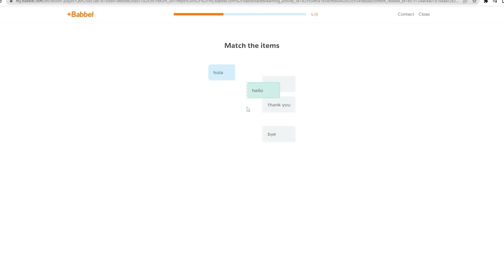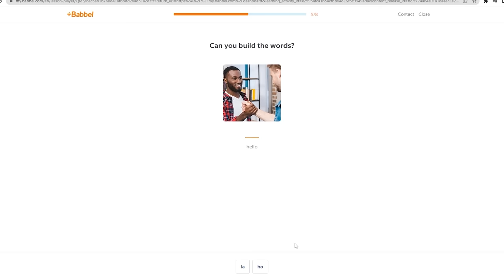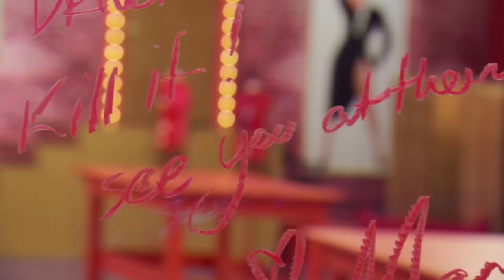Game Changers: How Naomi Smalls Destroyed the All Stars Format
Start speaking a new language in 3 weeks with Babbel 🎉.

About JackFed: Hey guys! I make videos on all things RuPaul’s Drag Race. You could say I’m Drag Race Obsessed. Here, we’ll chat about everything from the Queen’s themselves to the Drag Race universe as a whole.

Chapters:
0:00 Intro
2:41 Fighting to be Seen
7:38 Life's Not Fair
12:15 All Stars PN (Post-Naomi)
16:12 Come Rain or Come Shine